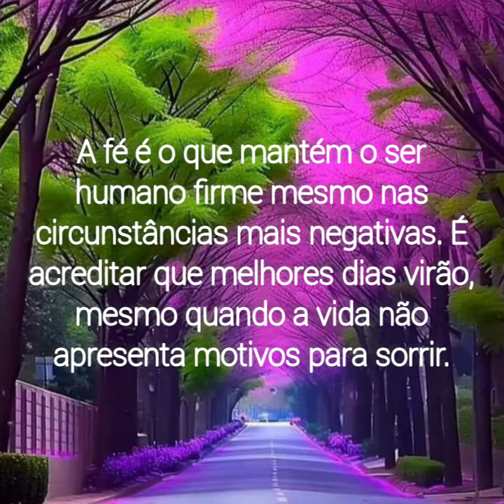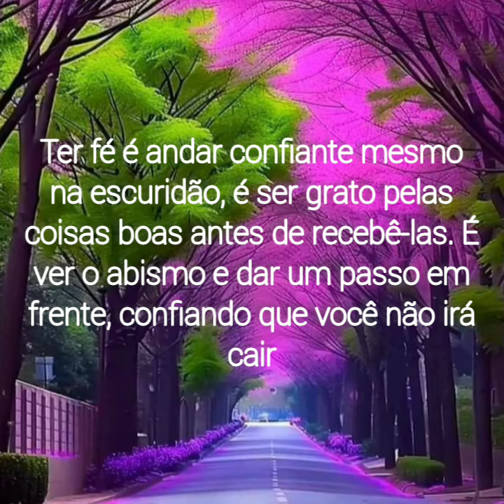mensagem de reflexão que Deus abençoe